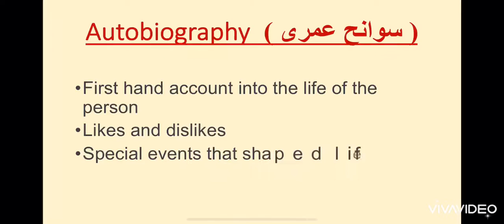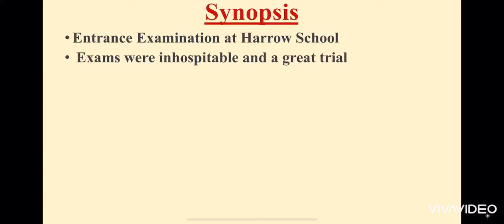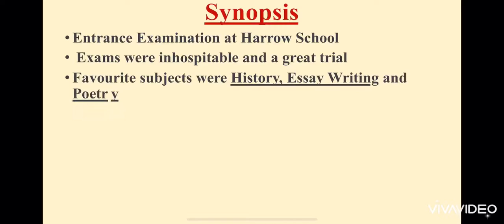First Year at Harrow(1) by Winston Churchill ( F.A /Fsc ) 2nd Year English Book II Part II Heroes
Tehreema Hassan